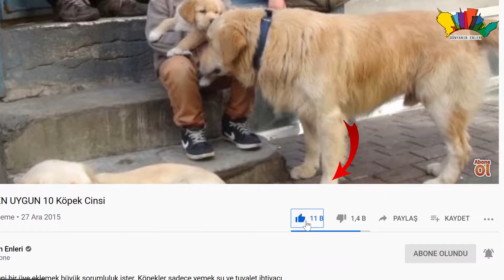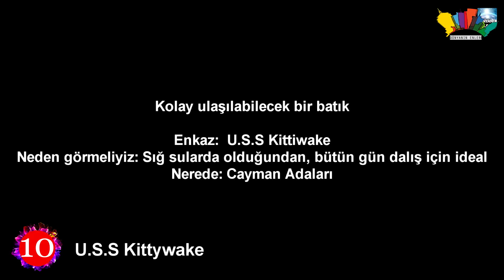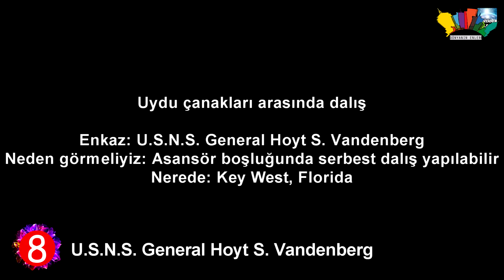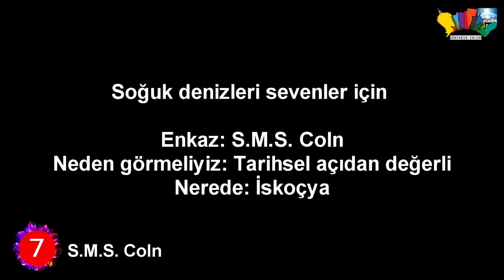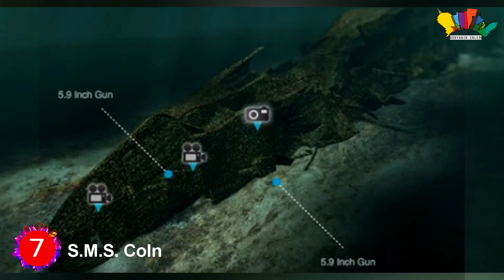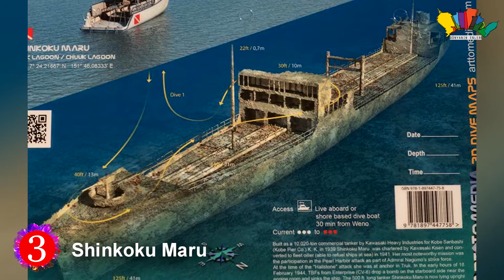En Ünlü 10 Batık GEMİ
Merhaba Ben Orhan En İyi 10 Ünlü Gemi Enkazı! Bu videoda tüm zamanların en ünlü 10 gemi enkazını derledik! 1) RMS Titanic Titanic, Ice berg ile çarpıştıktan sonra 15 Nisan 1912 battı 2) MV Dona Paz MV Dona Paz, petrol tankeri MT ile çarpışma nedeniyle battı Vektör 20 Aralık 1987 3) Britanya Britannic, sualtı madeni nedeniyle 21 Kasım 1916 battı patlama 4) Büyük Göller Cevheri Taşıyıcı Edmund Fitzgerald SS Edmund Fitzgerald 10 Kasım 1975'te Superior Gölü'nde bir fırtınada battı 5) SS Andrea Doria SS Andrea Doria MS Stockholm ile çarpıştıktan sonra 25 Temmuz 1956 battı 6) RMS Lusitania RMS Lusitania Mayıs battı 7, 1915 bir Alman U-Boat tarafından torpido edildikten sonra 7) USS Arizona USS Arizona 7 Aralık battı

Gizemli denizlerden, bilerek batırılmış yapılara, Dünyanın enleri kanalına hoşgeldiniz.Bu videomuzda
Dünyanın En İlginç 10 GEMİ BATIKLARInı inceliycez.

Enkaz: U.S.S Kittiwake
Nedenmi görmeliyiz: Sığ sularda olduğundan, bütün gün dalış için ideal bir bölgede.1946-1994 yılları
arasında ABD Deniz Kuvvetleri Chanticleer sınıfı denizaltı kurtarma gemisiydi.vE DAlgıç turizimi
için batırıldı.

U.S.S Kittywake
Nerede: Cayman Adaları
Cayman Adaları'nın açığında kontrollü olarak batırılan U.S.S Kittywake'in deniz tabanına
yerleştirilmeden önce kapıları söküldü ve gemi, çevreyi kirletebilecek atıklarından arındırıldı.
2011 yılından bu yana dalış meraklılarına hizmet veriyor.
Batık dalışı sertifikası olan dalgıçlara geminin beş bölümü de açık. En sığ olan oda kaptan
köşkü ve burada geminin dümenini ve pusulasını görmek mümkün. İki adet basınç odası ve dalış
hücresi de batığın önemli unsurlarından.

Enkaz: U.S.S President Coolidge
Askeri malzemeler, kolay erişim ve haritalı rotalar
Coolidge batığı için dalış camiasının kayak merkezi diyebiliriz. Okyanus geçen bir yolcu
gemisi olarak inşa edilen araç, İkinci Dünya Savaşı'nda asker ve malzeme taşımak için
kullanılmıştı. Hemen hemen bütün dalış meraklılarının rotasında olan batığa hem orta
derecede, hem de profesyonel dalgıçlar dalabiliyor.Vanuatu'nun Espiritu Santo Adası
açıklarında bulunan geminin yüzeye en yakın olan tarafı, 20 metre derinlikteki pruvası
ve acemi dalgıçların tercih etti bölge de genellikle burası. 33 metre derinlikte ise
tüfekler, gaz maskeleri ve miğferleri görmek mümkün. Tecrübeli bir rehber eşliğinde de
geminin kargo bölümlerine girilebiliyor.

Enkaz: U.S.N.S. General Hoyt S. Vandenberg
Asansör boşluğunda serbest dalış yapılabilir ve kendinizi uzayda hissedebilirsiniz.
İleri seviyedeki dalgıçlar için daha uygun olan batığın en ayırt edici özelliği, aşağıya
doğru uzanan 11 adet asansör şaftı ve her katta gemi boyunca uzanan güverte koridorları.
Key West, Florida açıklarında bulunan batığın kargo boşlukları da dalgıçlar için ideal noktalar.
2009'da konrtollü olarak batırılan gemi, dünya üzerindeki en büyük ikinci yapay mercan resifi
olma özelliğini de taşıyor. Bilimsel görevler de üstlenen geminin dev uydu çanakları da dalgıçlar
çin görülmeye değer bir manzara teşkil ediyor.

Enkaz: S.M.S. Coln
Scapa Scuba dalış merkezinden Kieran Hatton'a göre, eğer "soğuk sularla işim olmaz" diyorsanız,
bu dalış kesinlikle size göre değil. Kuzey İskoçya'nın Orkney Adası açıklarındaki Scapa Flow
bölgesi, Birinci Dünya Savaşı'nda Alman donanması için adeta bir mezarlık görevi görmüştü.
155 metre uzunluğundaki Alman kruvazörü S.M.S Coln, 36 metre derinlikte deniz tabanına yan
yatmış olarak dalış meraklılarını bekliyor. Batık özellikle, 20. yüzyılın başındaki savaş
gemisi mimarisini incelemek ve o çağa ait bazı ağır silahları görmek isteyenler için ideal
bir örnek.

Enkaz: S.S. Yongala
1911 yılında yakalandığı bir fırtına nedeniyle Cape Bowling Green, Queensland açıklarında batan
geminin enkazı 1958 yılında, sahilden yaklaşık 22 km. uzaklıkta bulunmuştu. 28 metre derinlikteki

En garip davranışlarda bulunan köpeklerden,ne yapacağını bilmediğimiz köpeklere.
Hayvan karşılaşmaları konulu bir çok videomuzu daha önce izlediniz,
top10 ilginçolaylar hayvanlaralemi orhantumerkan orhantümerkan Bu Videoların Telifi OTT MEDYA /Orhan Tumerkan'a Aittir. Telif, Sponsorluk Vb.